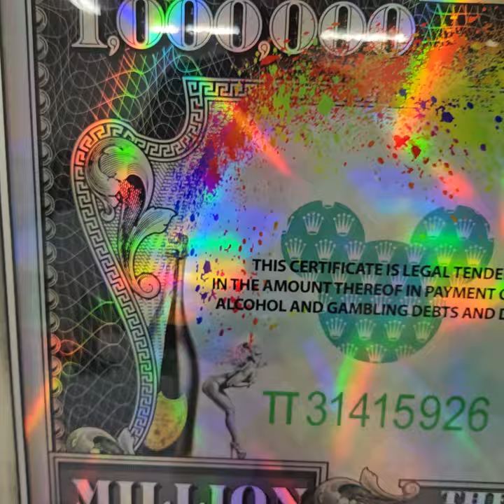Patryk Konrad & Schevsky -holographic million dollars walldecor painting silver frame -limited